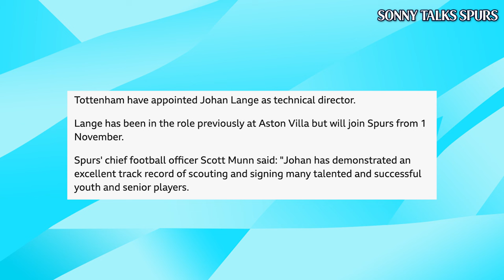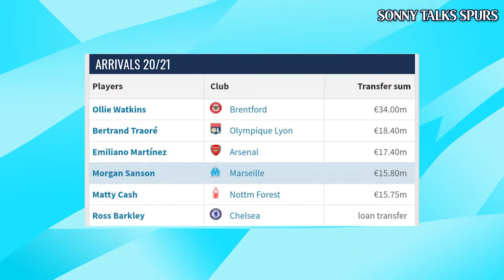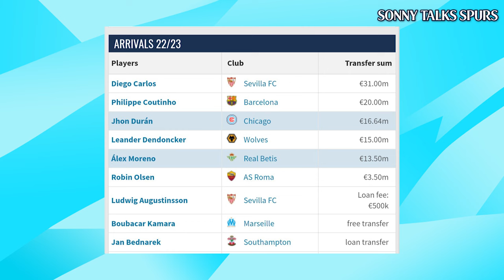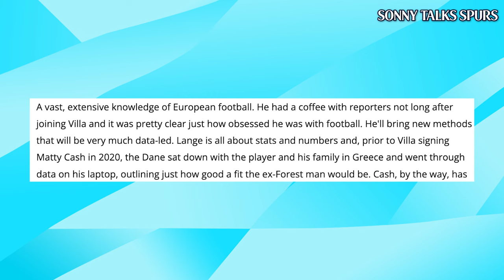Who is Spurs' NEW Sporting Director Johan Lange? 😲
Tottenham Hotspur have announced the appointment of a new sporting and technical director Johan Lange who has left Premier League rivals Aston Villa following their appointment of Monchi in the summer to assist Unai Emery.

Lange has a lot of experience firstly for Danish side F.C. Copenhagen and then in the PL for the Villans - where he signed the likes of Ollie Watkins from Exeter, Phillipe Coutinho from Barcelona, Boubacar Kamara from Marseille, Leon Bailey from Bayer Leverkusen, Emi Martinez from Arsenal, Matty Cash from Nottingham Forest, Emi Buendia from Norwich City, Lucas Digne from Everton and Diego Carlos from Sevilla.

But Spurs chairman Daniel Levy along with Scott Munn and new boss Big Ange Postecoglou have been wanting to get a new technical director to head up transfers, with the North London club moving to a stats based transfer policy and with the success of summer signings Micky van de Ven, James Maddison, Brennan Johnson and Guglielmo Vicario, they hope Lange can take Spurs to the next level.

And what with these signings complementing the captain of Son Heung-Min (손흥민 ) the future is bright in Lilywhite.

Brentford and Brighton have seen success in stats based signings and now Spurs want a piece of the pie!

But who exactly is Lange - what is his past and what can his future look like? With the help of BBC Sports and Football.London plus some of my own insight - Let's have a deep-dive.

Sonny Talks Spurs content focuses on Premier League, Champions League, Carabao Cup (League Cup) and FA Cup talking about Tottenham Hotspur, Ange Postecoglou, Harry Kane, Heung-Min Son, James Maddison, Manor Solomon, Daniel Levy, ENIC, Joe Lewis, Richarlison, Dejan Kulusevski, transfer news, tactical analysis and much more. Sonny has made content with Rory Jennings from The Club, Joe Thomlinson/ Zac Djellab of Football Daily and Sky Sports, Harry Durham of talkSPORT, Ciaran Carlin of WillNE fame and James Lawrence Allcott, plus many Spurs channels which include - We Are Tottenham TV, The Irish Hotspurs and Hollie's Hotspurs!

Here's ChatGPT's SEO driven description: 🙏

In this video, we delve into the intriguing appointment of Johan Lange as Tottenham Hotspur's new Technical Director. Johan Lange, a seasoned football executive, has an impressive track record, most notably for his pivotal role at Aston Villa. Join us as we explore his background, accomplishments, and the potential impact he could have on Spurs' future.

🔍 Who is Johan Lange?
Born in Denmark, Johan Lange has established himself as one of football's brightest minds in recent years. His extensive experience and keen footballing acumen have led him to high-profile positions within the sport.

🏟️ Aston Villa's Architect of Success
Lange's tenure at Aston Villa was nothing short of remarkable. As Sporting Director, he played a crucial role in orchestrating the club's resurgence in the Premier League. His shrewd transfer dealings and astute player recruitment were instrumental in Villa's return to the top flight and subsequent impressive campaigns.

🔄 The Impact on Tottenham Hotspur
As Tottenham's new Technical Director, Lange brings a wealth of knowledge and a proven track record of success. Spurs fans are eager to see how his strategic vision and transfer expertise will shape the club's future, both on and off the pitch.

🔮 Predictions and Expectations
We'll discuss what Spurs supporters can anticipate from Lange's tenure at the club. Will he employ similar strategies that brought success at Villa, or will he bring a fresh approach to North London?

🌟 Legacy and Future Prospects
With Lange now at the helm, the future looks promising for Tottenham Hotspur. We'll analyze how his appointment aligns with the club's long-term goals and what this means for the squad's development.